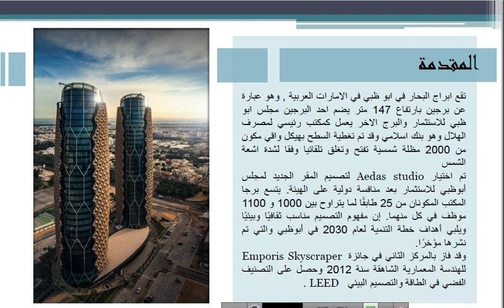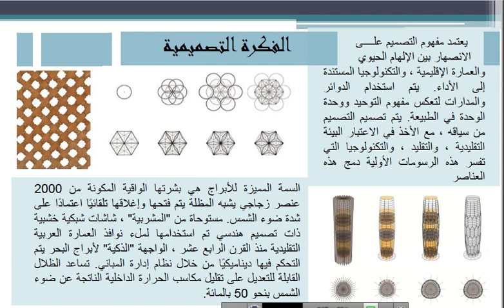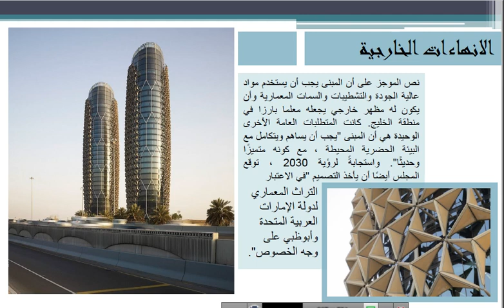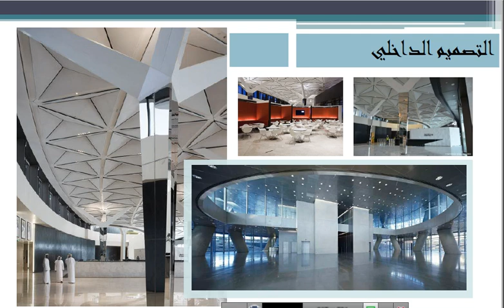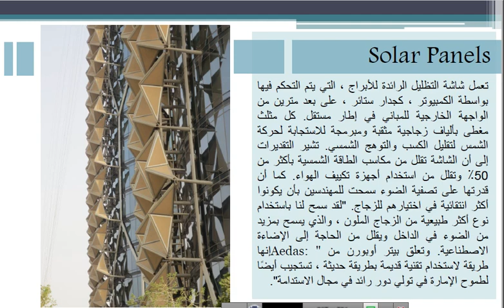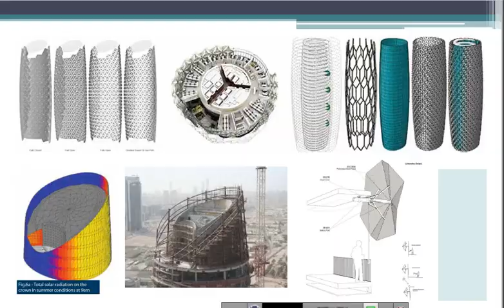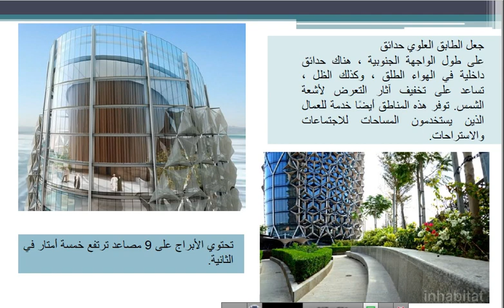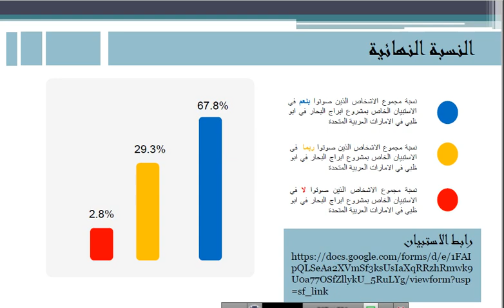ابراج البحار في الامارات العربية / المرحلة الخامسة/عمارة عربية معاصرة/ د.ميسون محي هلال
التصميم المعماري لابراج البحار  في الامارات العربية تعالوا لنتعرف عليها